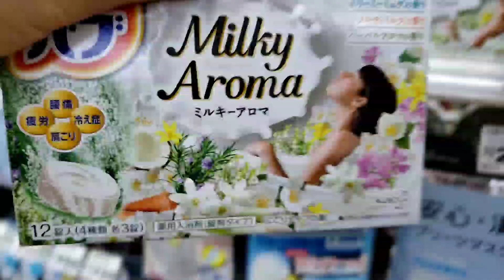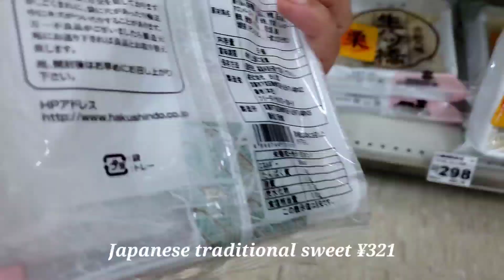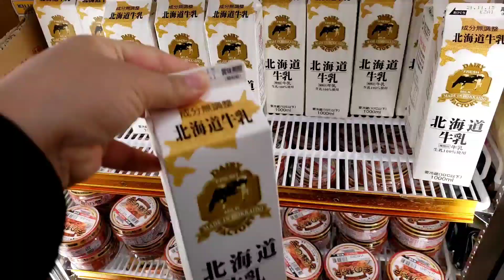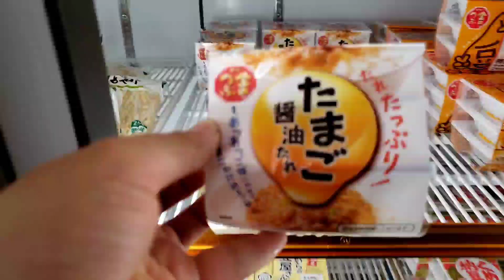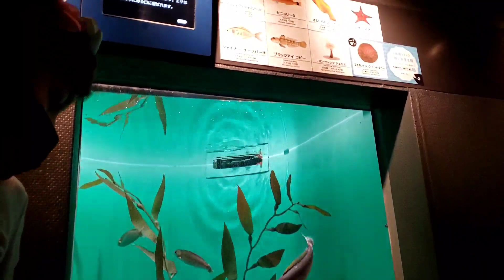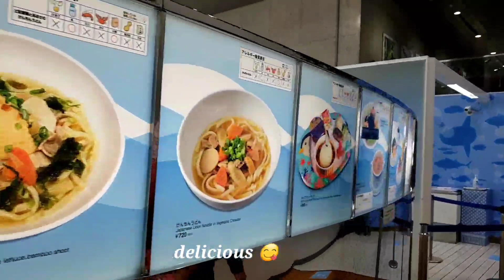Japanese only McDonald's menu rice Burger shopping at Japanese local grocery |aquarium in Tokyo|volg